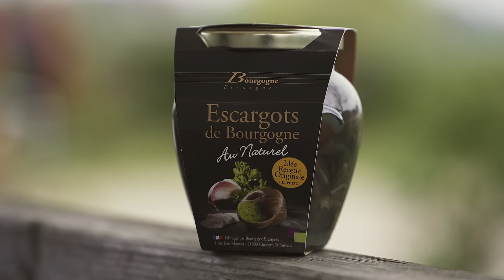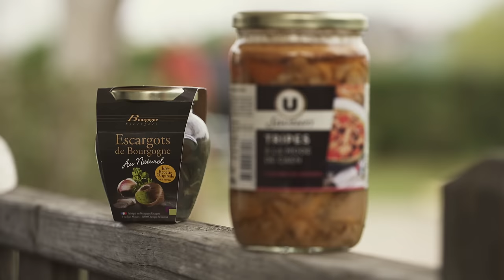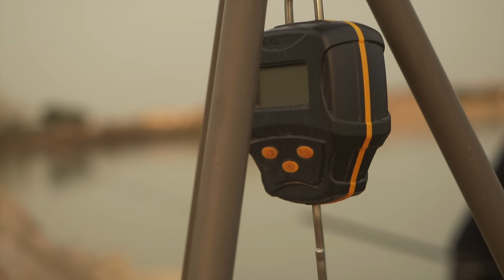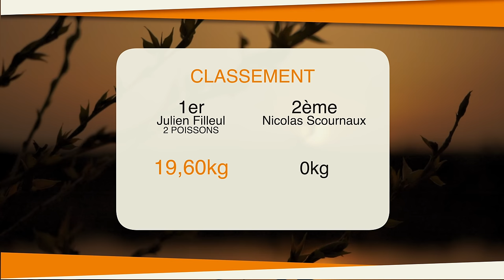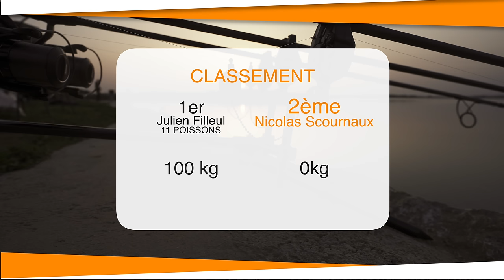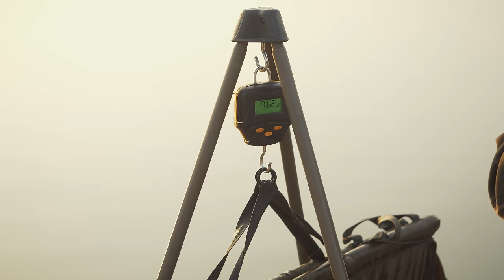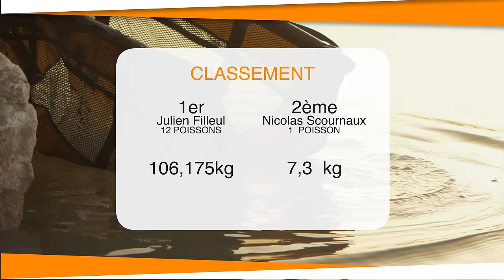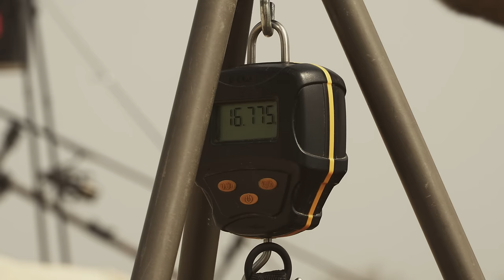FOX BATTLE N°4 - Partie 1 | Avec Julien Filleul et Nicolas Scournaux | FOX TV Pêche à la Carpe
Après le succès de notre première trilogie de battle, nous voilà de retour avec de nouveaux épisodes, cette fois-ci sur des grands lacs publics Français !

Découvrez ce quatrième épisode de battle entre nos deux spécialises de la pêche à la carpe en France 🇫🇷 Julien Filleul et en Belgique 🇧🇪  Nicolas Scournaux.

Un duel de titans pour cette première partie sur le Lac de la Raho où nos deux concurrents vont pratiquer une pêche du bord à la frappe.

Les gages continuent, ce sera cette fois-ci des règles fixes qu’ils devront suivre jusqu’à la fin du battle ⚔️ N’hésite pas à nous laisser un commentaire avec des idées de gages pour les futures episodes ⬇️

La chaîne « Pêche à la carpe FOX TV » héberge une collection exceptionnelle de vidéos de pêche à la carpe. C’est la chaine à suivre pour connaitre les nouveautés dans le monde de la pêche à la carpe. Notre chaine héberge des petites et des longues vidéos de sessions, des épisodes des "Battle Fox" avec Julien Filleul et Nicolas Scournaux, de la série "La Magie Des Grands lacs" avec Pascal Kowalik, du podcasts sur les actualités de la pêche à la carpe, de notre nouvelle série de VLOG ou encore des épisodes du challenge « Défi Rivière » avec Eric Delcroix. Vous trouverez aussi les vidéos de présentation de nos produits et notre nouvelle série « FOX SESSION » avec, pour chaque nouvel épisode un nouveau thème. Il y a l’embarras du choix !

Fox International est l’un des plus importants fabricants de matériel carpe au monde, proposant plus de 3000 références aux carpistes désireux de trouver du matériel fiable et innovant. La gamme de produits est composée de : Bivvies, bedchairs, cannes, moulinets, bagageries, ainsi qu’une gamme très complète d’accessoires de montage, hameçons ou encore de produits solubles. Nous espérons que vous apprécierez nos vidéos, et que vous les partagerez pour le plus grand nombre ! N’oubliez pas de les liker et de les commenter pour récompenser notre travail !